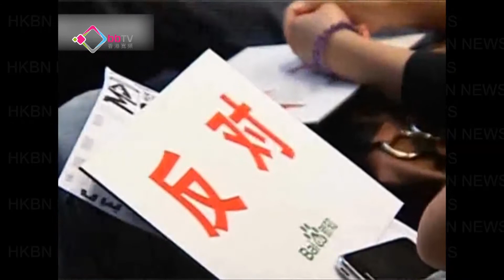發掘身心潛力改造自己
創造不同的世界，需要突破自我框框。本港兩位青年北上參加「創不同遊歷」，在工作坊透過體驗和觀察，打開心窗，改造自己的潛力。